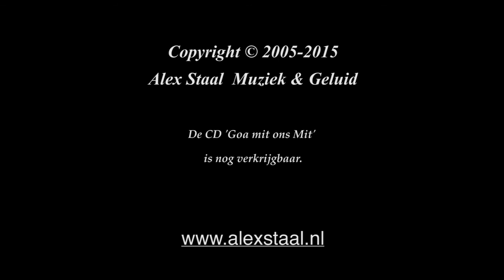Alex Staal - Bie Winterdag ('Wintertime')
Op tekst van Henk Puister uit Hoogezand schreef Alex Staal de muziek. Alex huurde voor deze gelegenheid een zangeres in, Alie, met een naar zijn mening, prachtige, heldere en transparante stem.

De begeleiding bestaat uit: Slagwerk (Coos Grevelink), Piano (Alex Staal) en 'samples' van echte orkest-instrumenten: Pauken, tuba, trombone, trompet, contrabas-sectie, cello-sectie en cymbalen (concertbekkens), waarvoor gebruik werd gemaakt van door Peter Siedlaczek gemaakte opnamen het Warshaw Orchestra. Het met deze 'samples' ontstane arrangement is van Alex Staal.